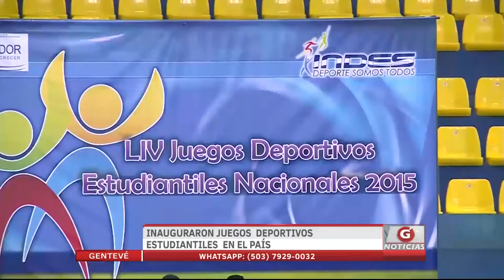Gentevé Noticias - Inauguran Juegos deportivos estudiantiles